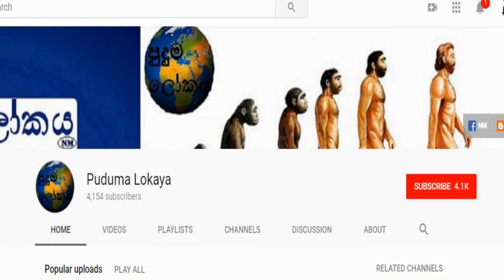Commonwealth Games Boxing | ශ්‍රී ලංකාවට තවත් බොක්සිං පදක්කමක් | Aruna Namal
Another medal for Sri Lanka from Commonwealth Games Boxing ring.
පොදු රාජ්‍යමන්ඩල ක්‍රීඩා 2018 තරගාවලියෙන් ශ්‍රී ලංකාවට තවත් බොක්සිං පදක්කමක්.